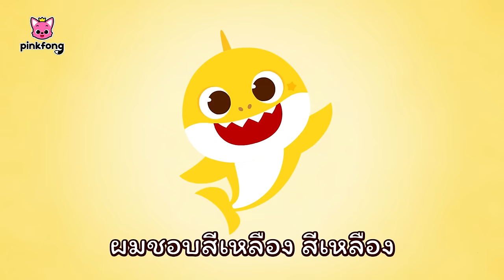🌈เล่นสีสัน | สีสันช่างสวยงาม | เพลงสีสันของลูกฉลาม | สีสำหรับเด็ก | พิ้งฟอง เบบี้ชาร์ค เพลงและนิทาน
เรียนสีสันกับพิ้งฟอง!

00:00:00 สีสันช่างสวยงาม
00:03:20 เรียนสีสันกับโฮกิ
00:05:01 รถไอศกรีมของปู่ฉลาม
00:07:47 เรียนสีสันกับโคดี้
00:09:49 โลกสายรุ้งของลูกฉลาม
00:12:52 เรียนสีสันกับพิ้งฟอง
00:14:54 เพลงกลอนสีสัน
00:17:51 เรียนสีสันกับเจนี่
00:19:51 เรียนสีสันกับเพื่อนของโฮกิ